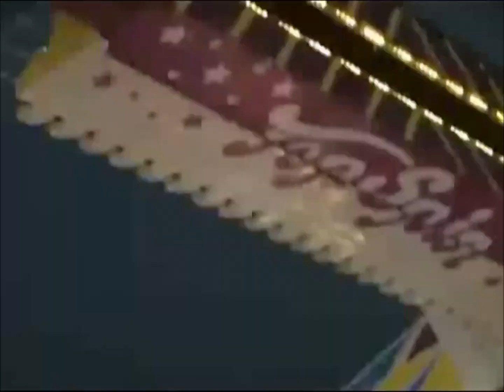Oktoberfest 2011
Oktoberfest is an 18 day festival of drinking, eating and partying.  It is, without question, the most famous event in Germany's calendar and attracts nearly 6 million visitors every year.  Its historical roots stem from the Bavarian culture, having been held in the country since 1810.  It event is now such a popular festival, many cities across the world now host a replica event.  The original even though is held in Munich.  Only beer that has been brewed with the cities limits is allowed to be served in at the festival.  Once it meets the standards of those that run the event, the beers are given an Oktoberfest Trademark registered by the Club of Munich Brewers.  There are also a host of traditional foods available to taste.  Roast Chicken, Hog, bread and pastries are to name just a few.